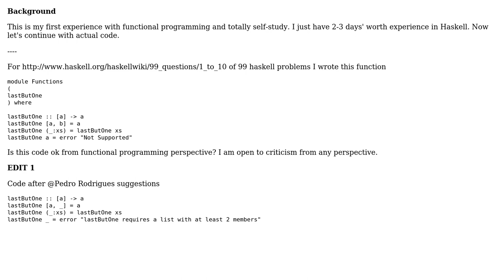99 Haskell Problems - Problem 2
99 Haskell Problems - Problem 2

With thanks & praise to God, and with thanks to the many people who have made this project possible! | Content (except music & images) licensed under CC BY-SA | Music | Images & others | With thanks to user Pedro Rodrigues user Aseem Bansal and the Stack Exchange Network Trademarks are property of their respective owners. You are responsible for your own actions.